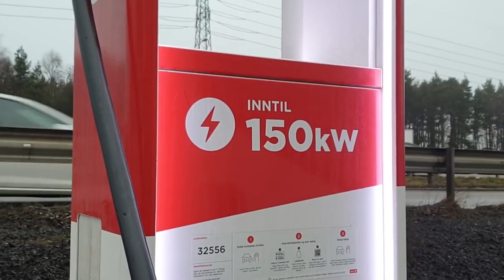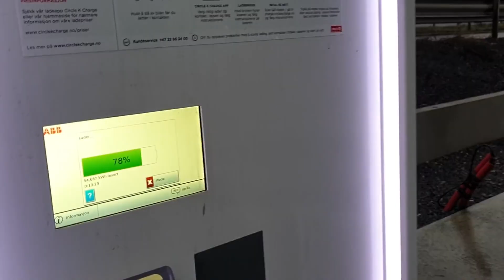Are Electric Trucks Taking Over Roads in 2025?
Electric trucks are taking the automotive industry by storm! Find out why these eco-friendly vehicles are the future of transportation and how they can revolutionize industries like logistics and construction. Don't miss our in-depth exploration of the benefits and advancements of electric trucks.
The future of transport is here! Discover how ev are rapidly changing the trucking industry, offering a greener alternative to traditional diesel vehicles. Learn about the latest electrification advancements and the growing popularity of electricfuture in the world of trucking. Stay informed with transportationnews.